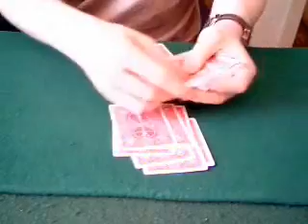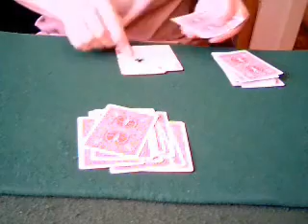Three bottom deals from different grips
Three different bottom deals, I'm not sure of who came up with two of them but the first is the Erdnase bottom deal from Expert at the card table.

and the music is from Requiem for a dream.